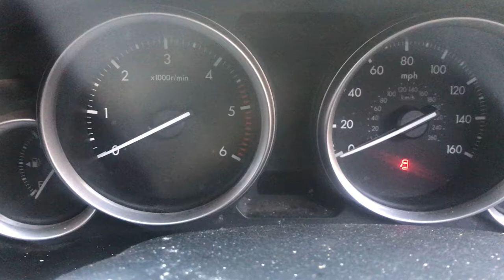Разборка Mazda - 6 (GH) 2.2 R2 (VIN: JMZGH14B601245897) T15204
Разборка Mazda - 6 (GH)
Основные характеристики.
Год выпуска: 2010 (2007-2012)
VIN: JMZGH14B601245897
Кузов: Хэтчбэк
Объём двигателя: 2.2
Тип топлива: Дизель
Маркировка/Код двигателя: R2
Коробка передач: МКПП
Автомобиль из: Англия

О компании.

Официальные представительства (филиалы-магазины):
- Республика Беларусь:

- Казахстан:
Астана, Нур-Султан.

Для наших покупателей:
- бесплатная доставка;

Режим работы колл-центра:
08:30 – 20:00 – ежедневно